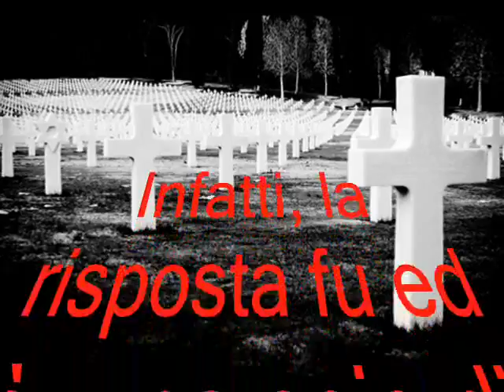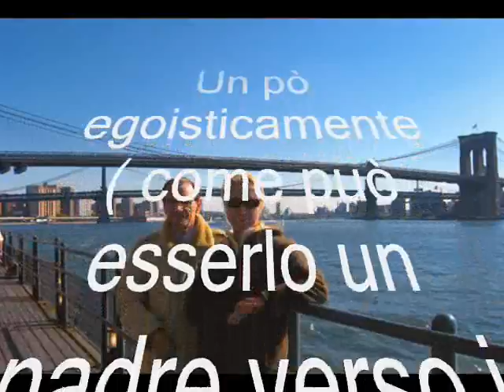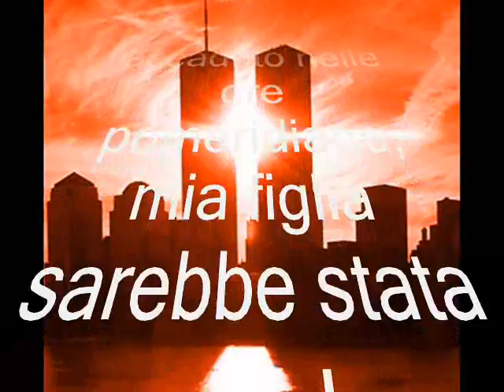Dire Straits-Brothers In Arms (Album Version-Very Best Of...)",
Il tempo attenua le emozioni ma non il ricordo.
New York 11 settembre 2001.
Per non dimenticare mai.
Un giorno indimenticabile, un ricordo sempre vivo.
Erano le nove Am quando a New York avvenne il primo schianto.
Si è forse affievolito in voi il ricordo? In me no…Come potrebbe!
Quei frammenti di odio hanno generato guerre e distruzioni senza fine.
Si colmerà mai lo squarcio di dolore di chi ha perso i propri cari?
Olocausto innocente, ignaro dei mostruosi giochi di potere.
Eravamo lì pochi giorni dopo, davanti al cratere delle svettanti torri…possenti allora, ora sola voragine dolente.
Stavamo muti nel sentire lo strazio dell’animo, rotto dal singhiozzo dell’amica Krysten.
Mia figlia era stravolta nel vedere solo macerie del luogo in cui poche ore prima aveva calcato recandosi al lavoro.
Persino in quel santuario d’arte che è il Metropolitan Museun, dove cercavamo ristoro, filtrava lo strazio dell’immane tragedia.
Forse, l’evangelica non violenza…estremo paradosso del perdono; è folle questo mio pensiero? Infatti, la risposta fu ed è una scia di violenza ancora più atroce.
Eppure voglio ancora sperare, che dalle ceneri dell’odio nasca il desiderio di una società migliore, senza odio ma con più amore; consegna e monito per le generazioni future.
Un po’ egoisticamente, come può esserlo un padre verso i propri figli, ringrazio il buon Dio per aver fatto si che quell’immane tragedia ci abbia solo “Sfiorato” Se fosse accaduto nelle ore pomeridiane, mia figlia sarebbe stata li…come l’era nei giorni passati…in quel luogo ci lavorava.
Scritto a due mani..Luciano&Carla.
By..lakired